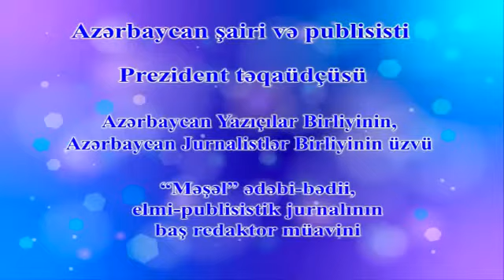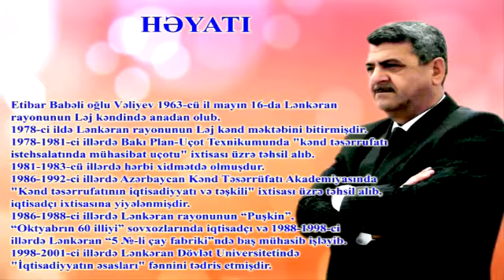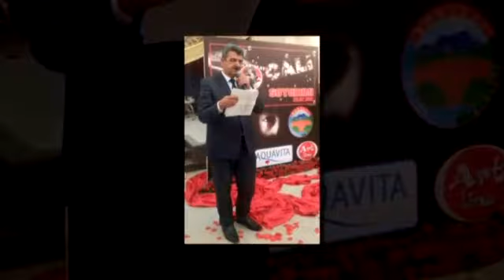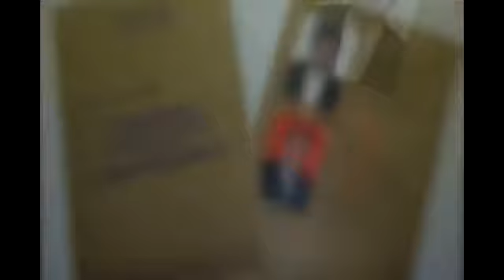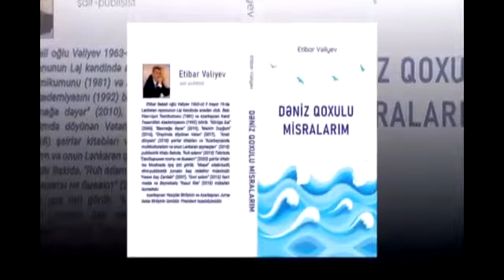azerkitap evinde nobeti teqdimat kecirldi